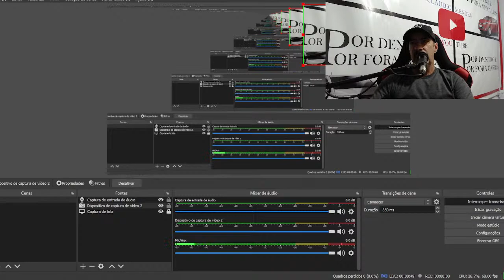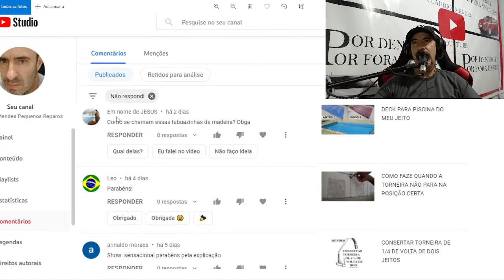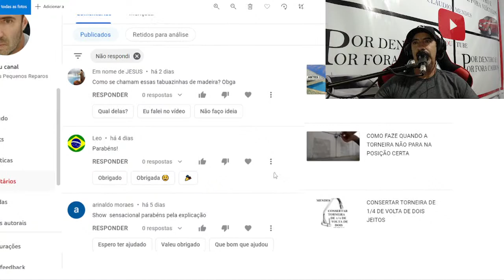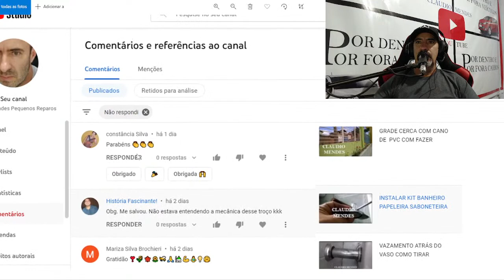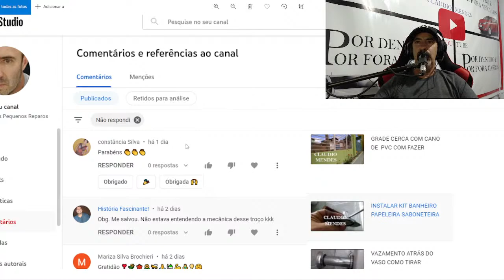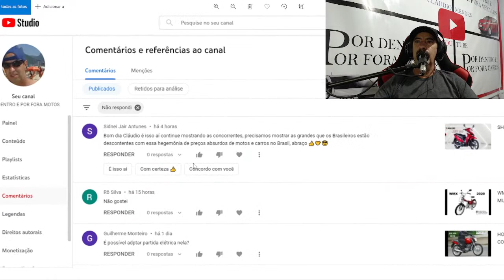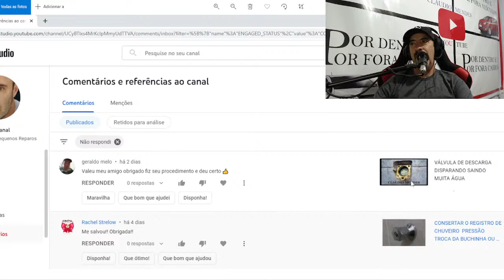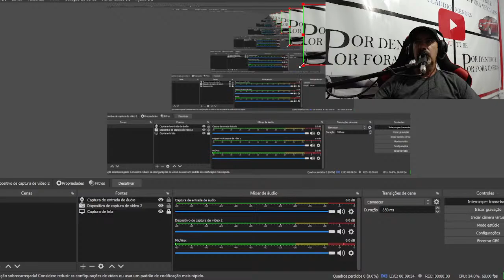Transmissão ao vivo de Claudio Mendes Pequenos Reparos